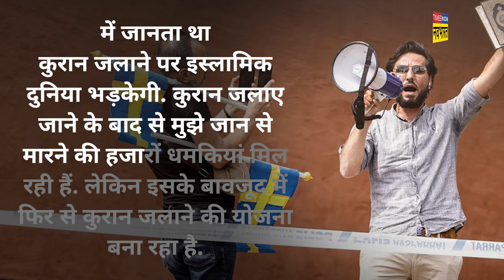Sweden में Quran का अपमान करने वाले शख्स ने फिर से दी चेतावनी| Hindi News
Sweden में मस्जिद के सामने कुरान जलाने की घटना से Muslim देश गुस्से में हैं. इस बीच, स्वीडन में कुरान जलाने वाले Salvan Momika ने एक बार फिर से कुरान जलाने की चेतावनी दी है.देखें वीडियो.